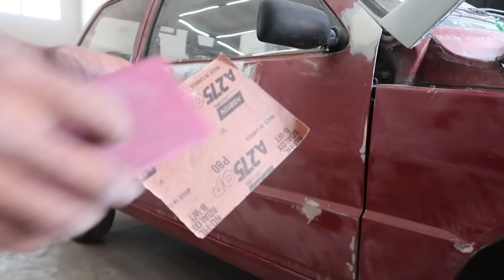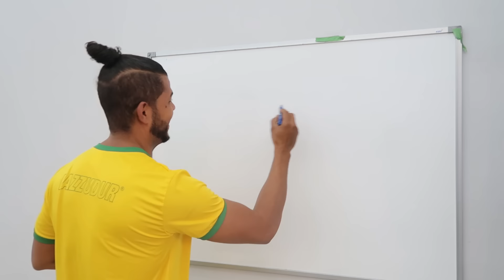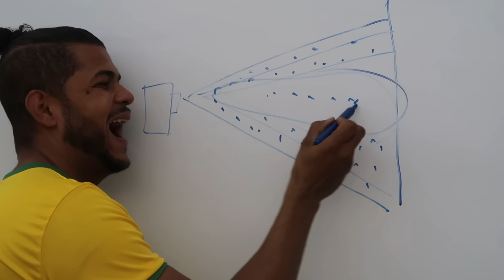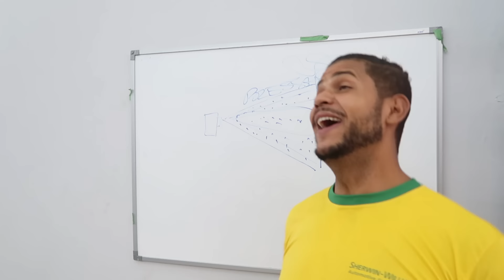APRENDA COMO PINTAR UM CARRO COMPLETO em CASA - PASSO A PASSO!!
PINTURA AUTOMOTIVA REFORMANDO CARROS EM CASA !!

✔ TREINAMENTO RETOQUE MICRO PINTURA E POLIMENTO 120 AULAS + BÔNUS